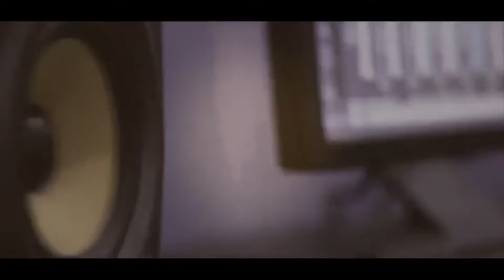الفنان نزار حداد طربيات روعة سهرة العريس حسام ابو رميلة الرام T Aljabaly2019